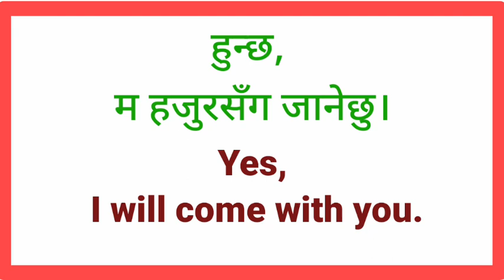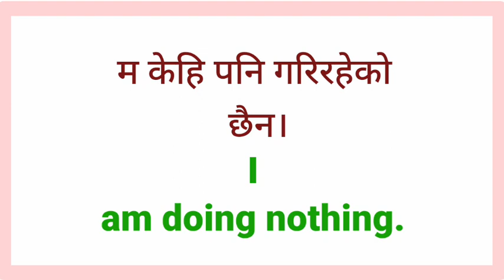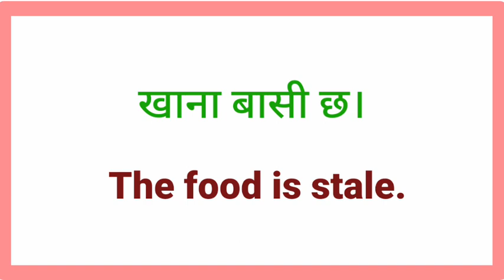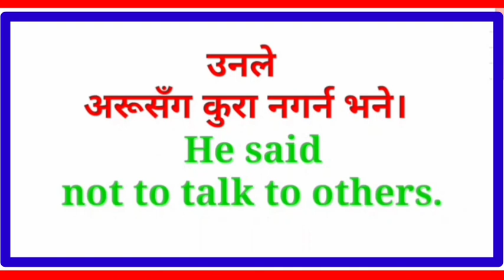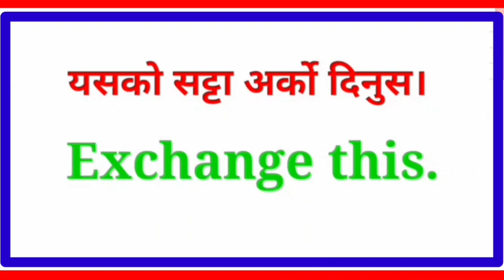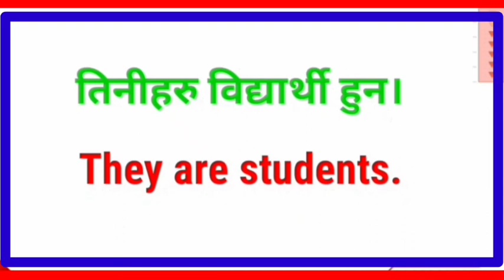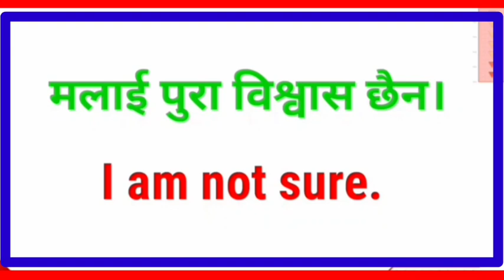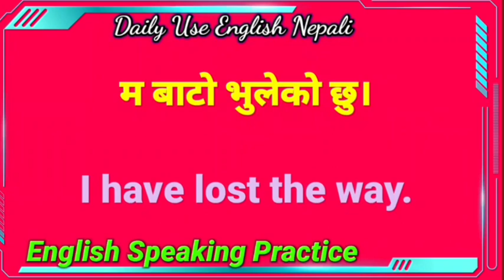Learn How to Speak English Easily with Daily Use Nepali Meanings and Sentences Conversations Nepali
English Speaking Sentences | Spoken English Learning Videos| Daily Sentences in English to Speak
बेसिक English कसरी सिक्ने Easy way | English to Nepali for Learners with Hamro English Guru Lesson 1
English Learning Speaking | English Conversation Practice| English Speaking Practice Sentence Nepali
How to Learn English in Nepal? | Spoken English Speaking Practice बेसिकबाट English सिक्नुहोस
How to Start English Beginner Level 1 Sentences Learn Basic English Speaking अंग्रेजी बोल्न सिकौँ

🌺⭐⭐⭐⭐Your Queries⭐⭐⭐⭐⭐🌺

अंग्रेजी वर्णमाला
english geet
english bhasha
english interview
english talking
english hub
suraj sir
nepali language
English madam
yo ho English
mitho English
English sadhana
learning english
English Sathi